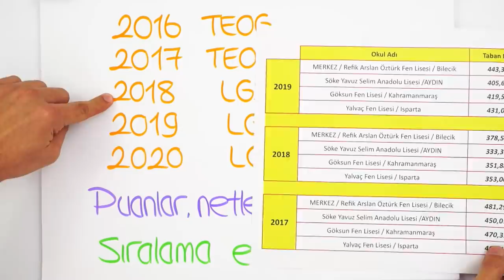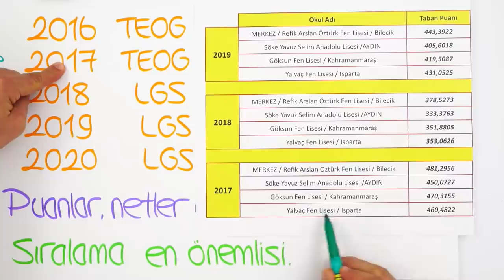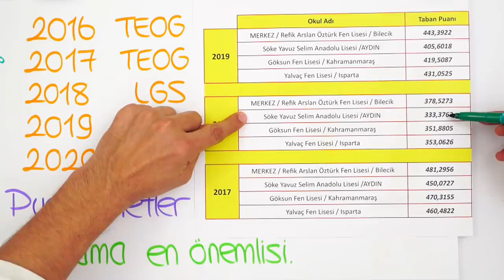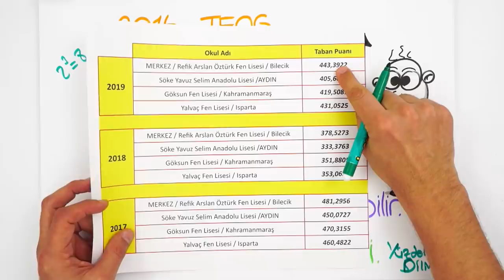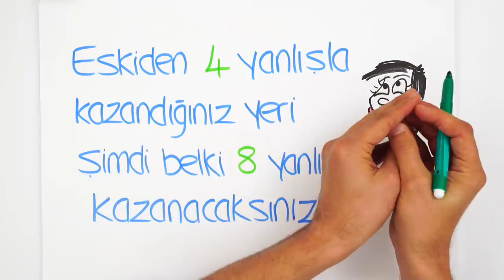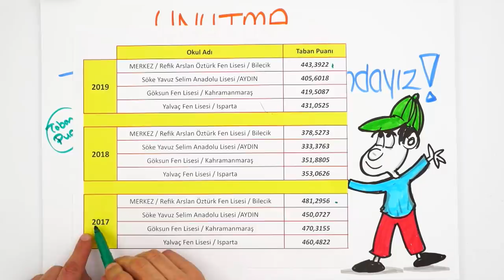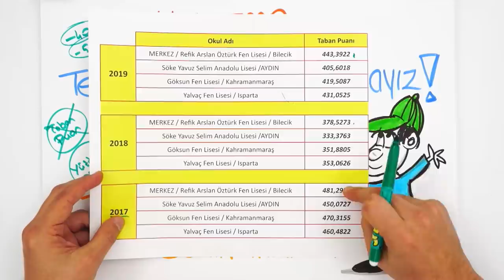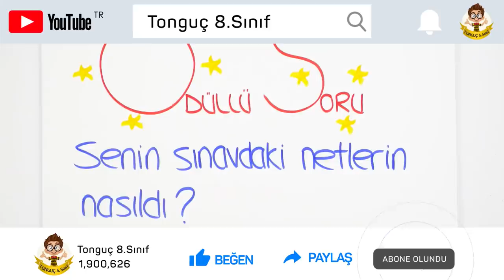LGS’de Okul Puanları Düşer mi? Taban Puan mı Yüzdelik Dilim mi?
LGS2020 sonrası okul puanları düşer mi? Sıralamalar nasıl olacak? İstediğim okula gidebilir miyim? Hepsi ve daha fazlası için bu yayını sakın kaçırma!